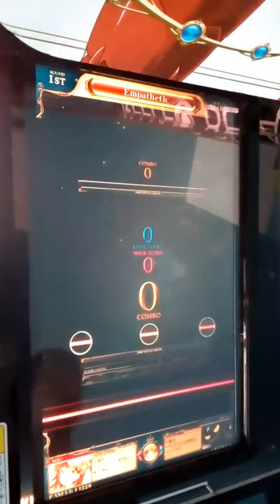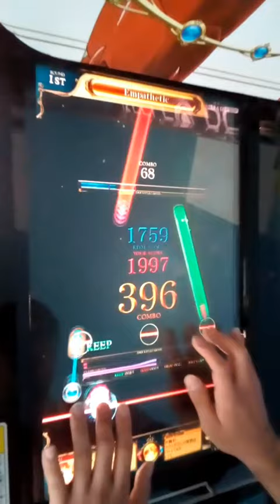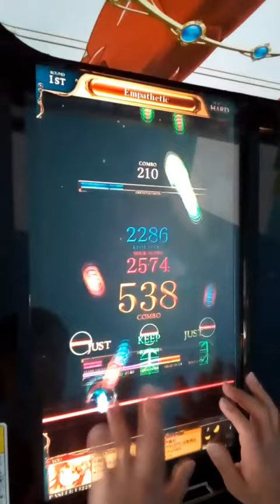[リフレク] 悠久のリフレシア Empathetic (HARD)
私立BEMANI学園の1曲でSotaさんとDesさんの合作です、フルコン取れましたので結構満足してます。
PLAYER:S-I